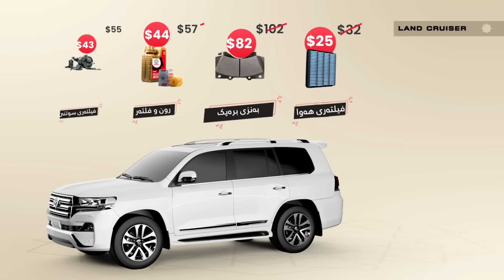رەمەزانا خو روونتر بکە دگەل ئوفەرێن مەزنێن خزمەتگوزاریا تویوتا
نوکە داشکاندنەکا تایبەت ل سەر پارچەیین یەدەگ یین رەسەن هەیە ل تویوتا بو مودێلێن لاندکروزەری نوی، لاندکروزەر، پرادۆ، هایلۆکس، وە کۆرۆلا،
ئەف ئوفەرە دێ ل سەنتەرێن خزمەتگوزاریا تویوتا دا بینی ،
ڤی دەلیڤێ ژ دەست نەدە و تومارا ناڤی خو دەست پێ بکە ل هەیڤا رەمەزانێ ،
پەیوەندی بکە بو ژمارا 6363 یان ئەپلیکەیشنا تویوتا عيراقي دابەزینە